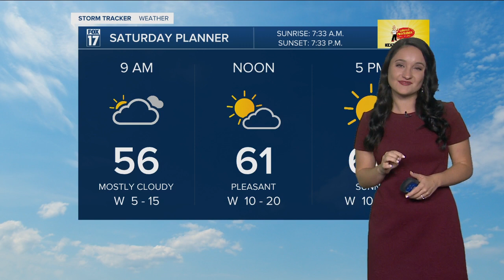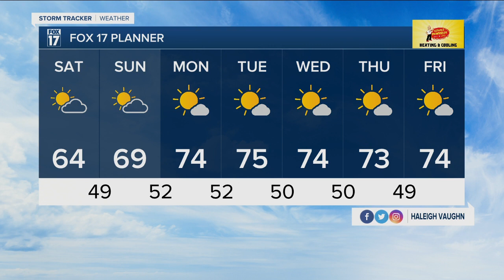Saturday Morning Forecast - September 25th, 2021